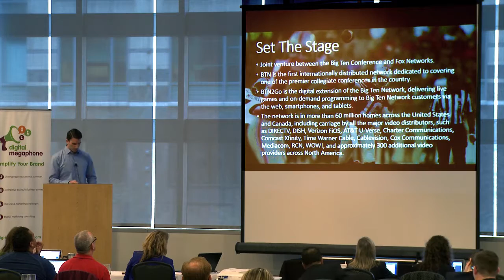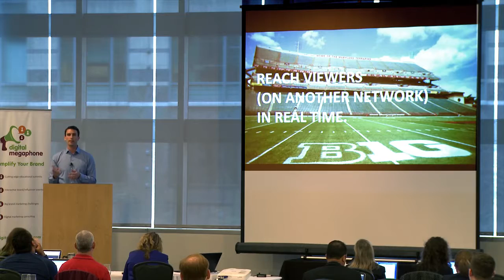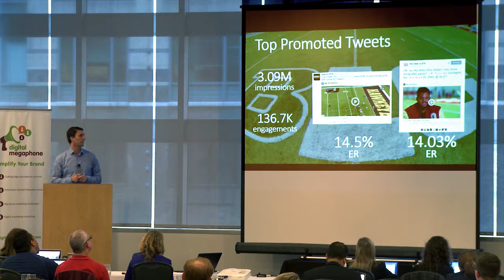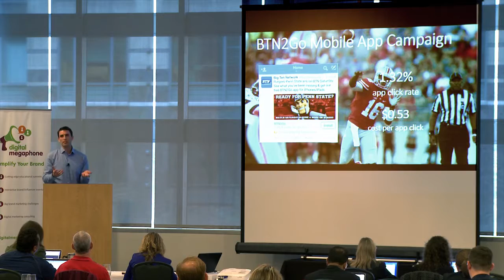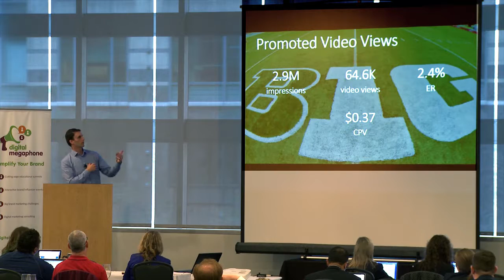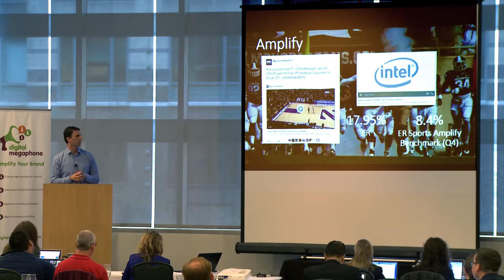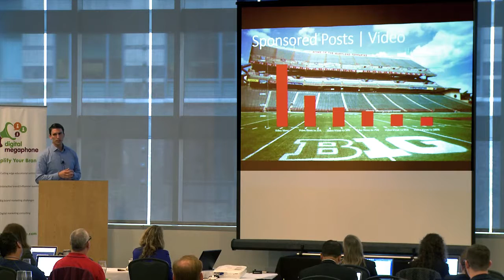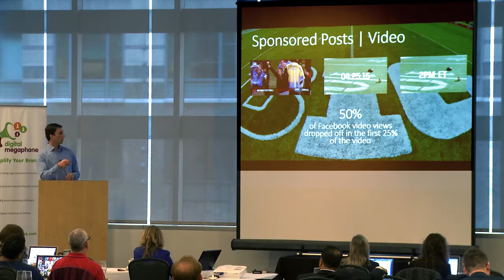Jordan Maleh - Big Ten Network